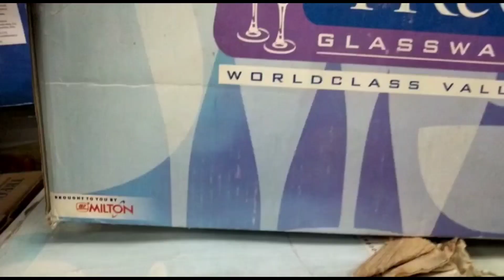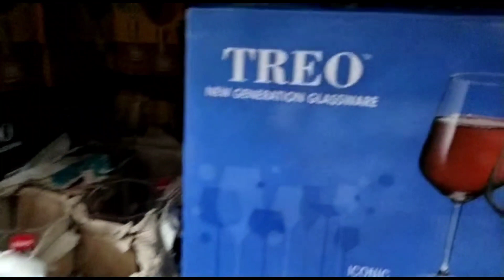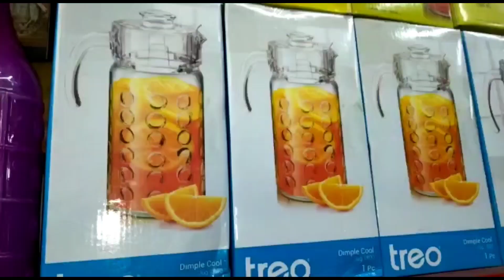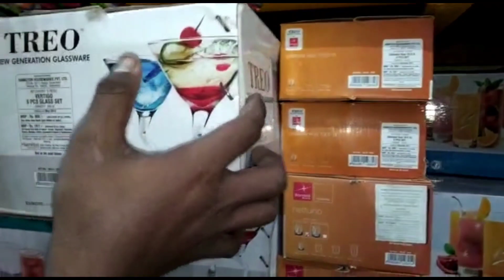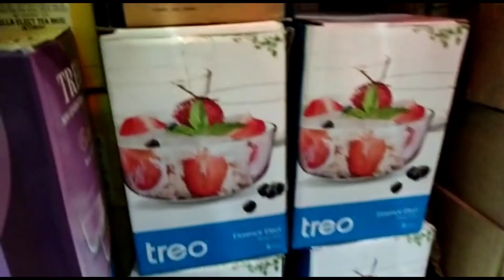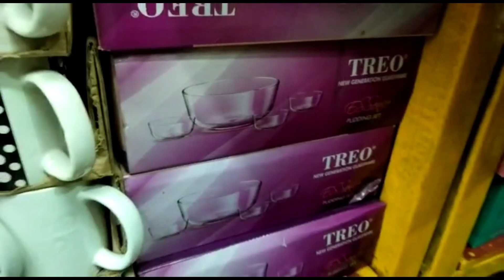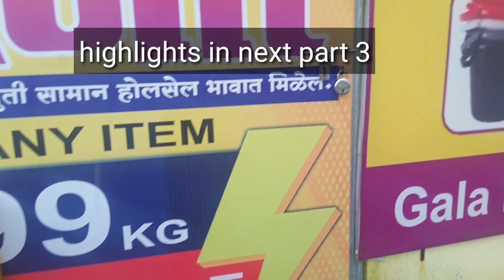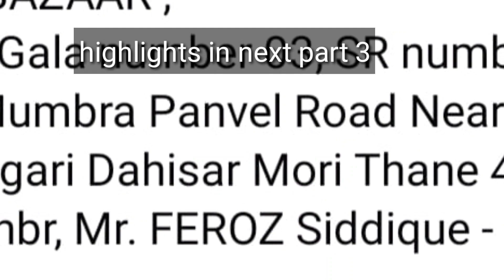Apna Bazaar sabse Sasta Bazar Jahan Product Mile sirf 199rs kg Iभारत का सबसे सस्ता बाजार अपना बाजार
Asalamualekum, Friends
         if you like this video then please like it. please don't forget to press the bell icon to get notifications of all upcoming videos and please subscribe my channel Dosti kitchen and share with your friends and family

Channel owner- Zaida Shaikh

Apna Bazaar branch - 2
adress - Gala number 1 SR number ,74/4/1 A Koshimbi village, Mumbai Nashik Road, near Jay Mata Di Mandir, Tal Bhivandi- 421302
contact owner
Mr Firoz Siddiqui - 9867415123